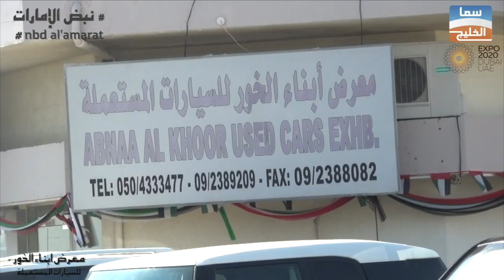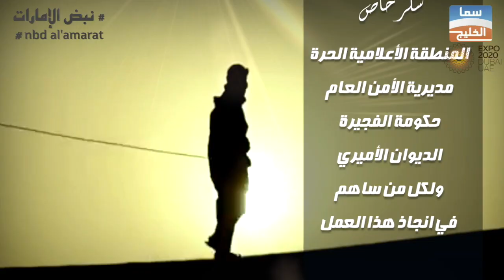معرض ابناء الخور للسيارات المستعملة | برنامج نبض الامارات